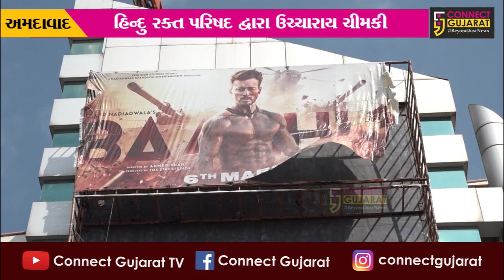અમદાવાદ: ગુજરાતમાં પઠાણ ફિલ્મ રીલીઝ થશે તો થિયેટર સળગશે, જુઓ કોણે ઉચ્ચારી ચીમકી